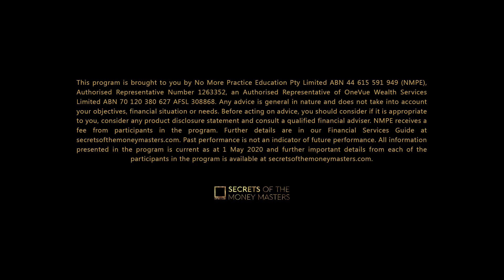Ep 4 - Putting the big picture into action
An expert panel featuring Vanessa Stoykov, UBS Asset Management’s Bryce Doherty and Integra  adviser Deborah Kent discuss the role an adviser can have in helping couples like Kate and Greg refine their existing retirement strategy to ensure it’s diversified and takes into account their spending habits.